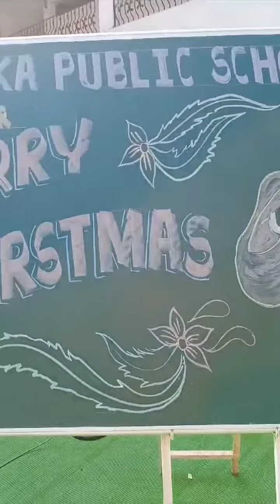Christmas Celebration 2023 🎉🎈